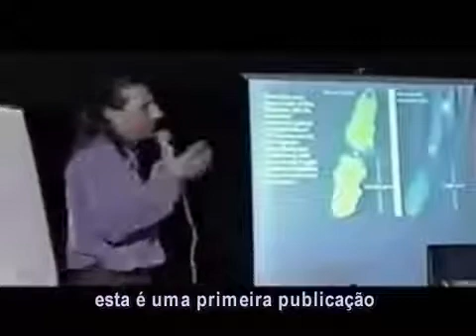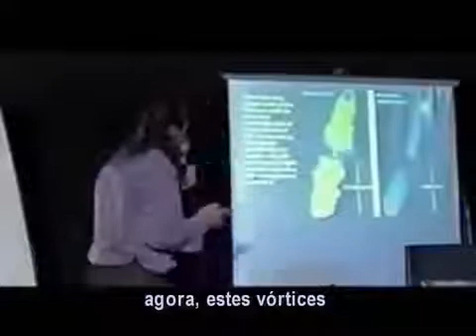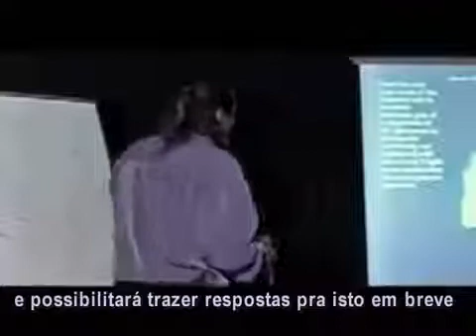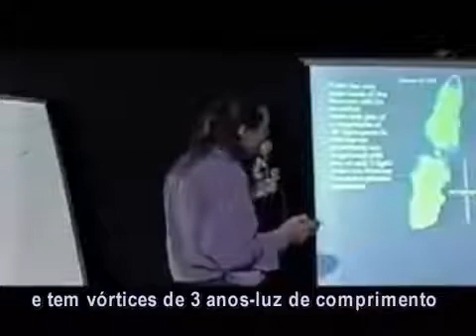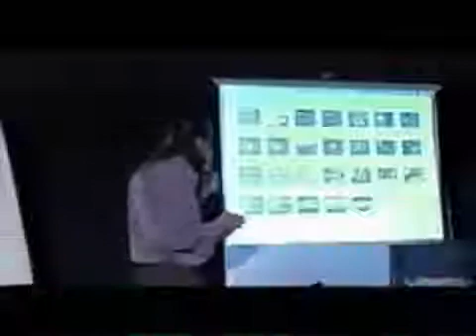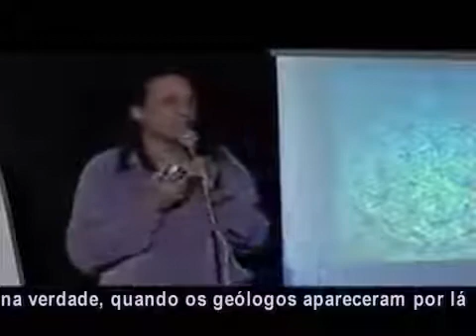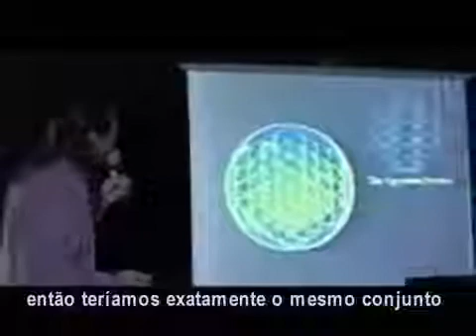Nassim Haramein 26 - Sobre A Flor da Vida Gravada a Laser em Abydos e a Credibilidade - legendado